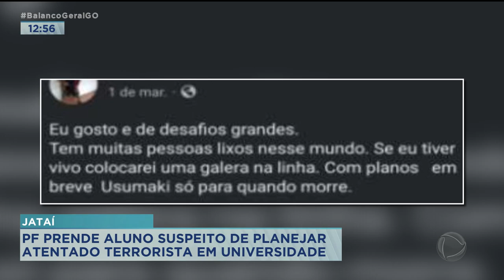JATAÍ: PF PRENDE ALUNO SUSPEITO DE PLANEJAR ATENTADO TERRORISTA EM UNIVERSIDADE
A POLÍCIA FEDERAL PRENDEU UM ALUNO SUSPEITO DE PLANEJAR ATENTADO TERRORISTA CONTRA ESTUDANTES DE UNIVERSIDADE, EM JATAÍ.